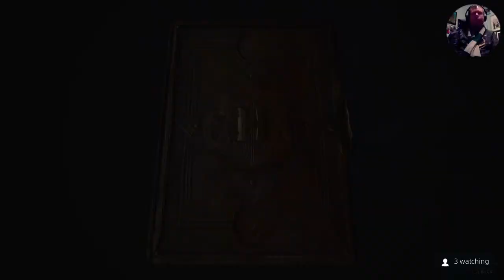Horgwarts legacy ps5